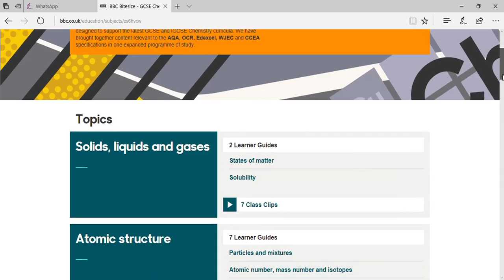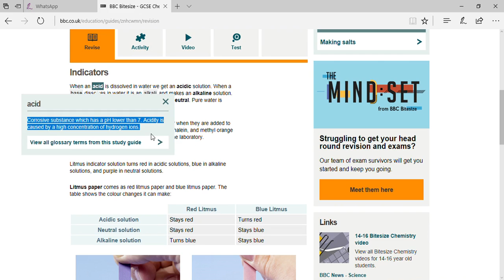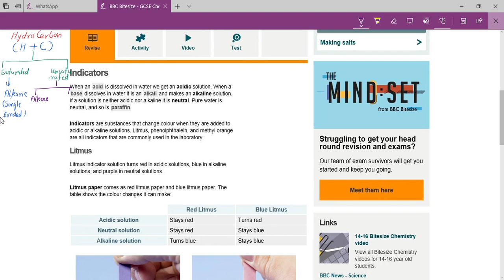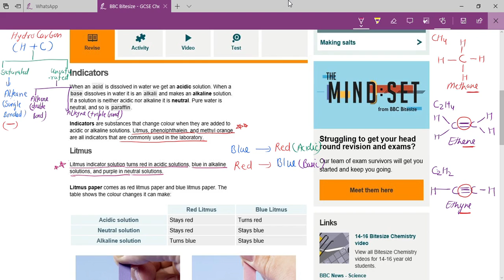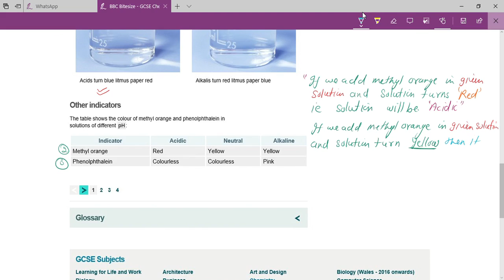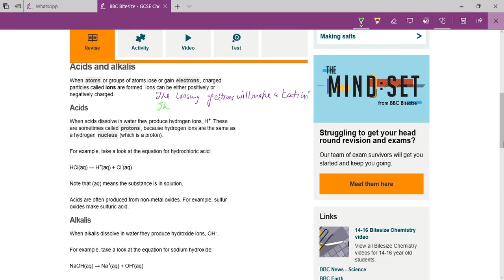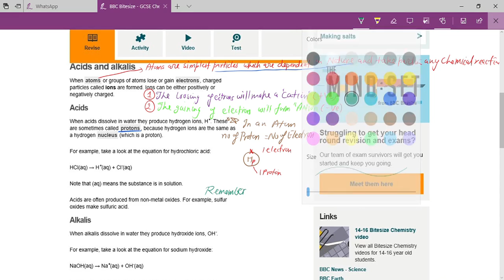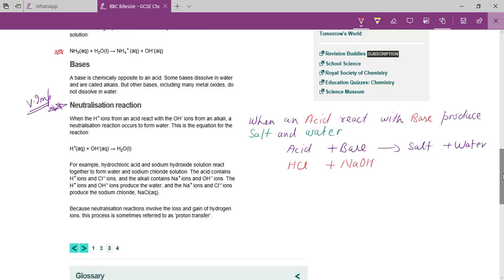How to understand Acid, Bases and Salt II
WHY CHOOSE ONLINE LEARNING?
1. You do not need to leave your house and neither does your tutor
2. You can have face to face conversations
3. You can still share worksheets via an instant messaging window  on skype
4. You save money on fuel as you don't need transport.
5. You save time as there is no travelling to and from your lessons
6. All internet calls on skype are free.